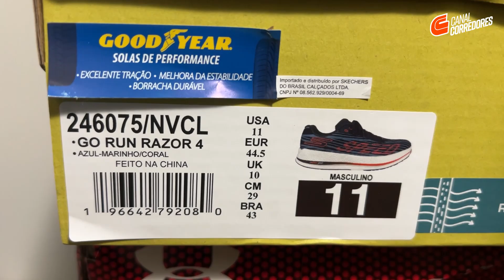Skechers Go Run Razor 4 - Rápido e com placa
*GRUPO DO CC NO TELEGRAM PRA DESCONTOS EM PROVAS E PRODUTOS:*
Cupom – CORREDORES10
⌚*COMPRE OS RELÓGIOS POLAR COM DESCONTO USANDO CUPOM CCPOLAR (válido até 31/12/23)

Use cupom CC5em qualquer prova disponível na vitrine do CC dentro da FOTOP.

🏃♂️ *TREINAR PRESENCIAL OU À DISTÂNCIA COM A MOVE BETTER ASSESSORIA ESPORTIVA* (a mesma dos caras do canal) e ainda ganhar desconto?
WhatsApp – 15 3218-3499 Cupom: CC5%
Cita o nosso cupom pro Mestre Lu!

Ou no Instagram @valecnissan e @valecrenault
👕 *Compre os produtos da INSIDER* - Roupas esportivas com tecidos tecnológicos que não esquentam, amassam ou dão odor: (CUPOM CORREDORES12 para 12%off no site TODO)

✈️ *Quer viajar para correr alguma prova pelo Brasil e pelo mundo? A TURISMO SOB MEDIDA ajeita tudo para você!*
Chama eles no Whats pelo link abaixo e menciona o CANAL:
👕 *NOSSA LOJA COM ARTIGOS DO CANAL?*

Licença para uso de trilha sonora em nossa vinheta:

- License owner:
B81 - Bruno Dini (administrador do canal)